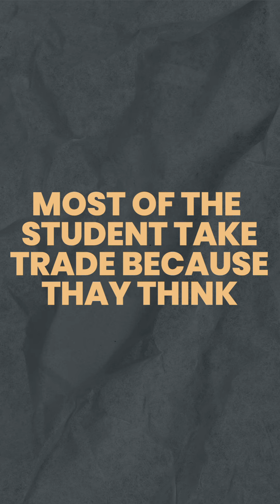क्या आप सचमे TRADER हो ? 🤔Must watch Video🔥